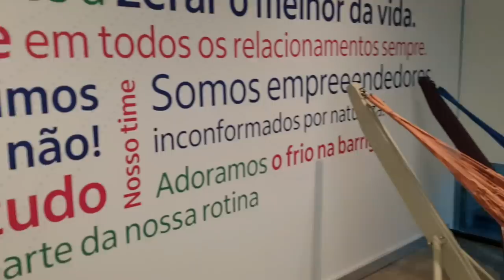💳CREDICARD ZERO E BLACK: Entrevista com CEO da Credicard, Perguntas e Respostas dos Inscritos.🔝👍